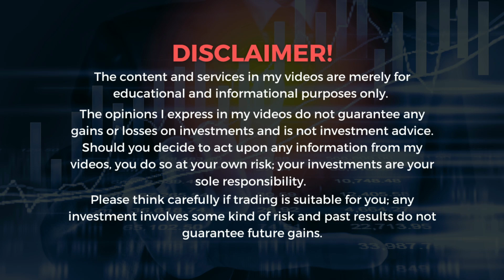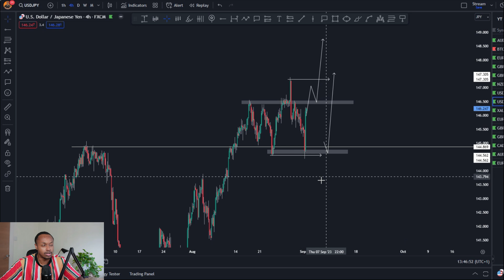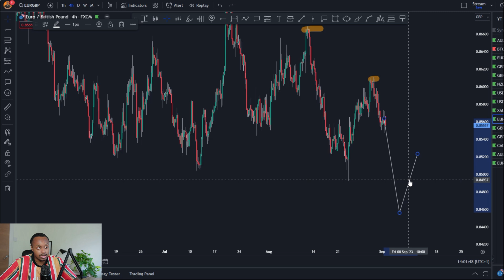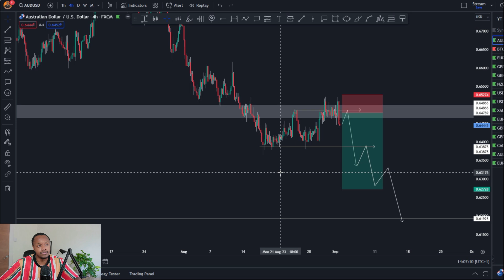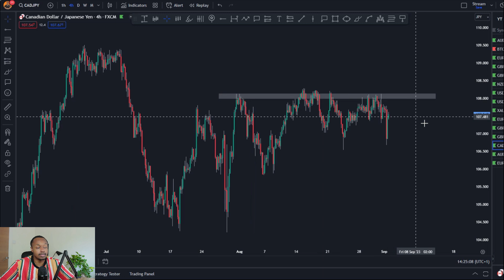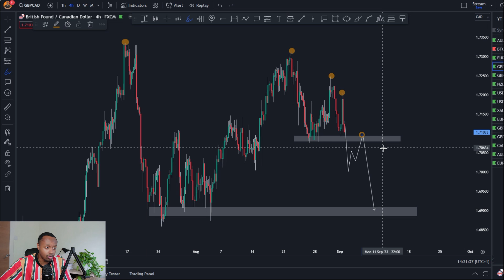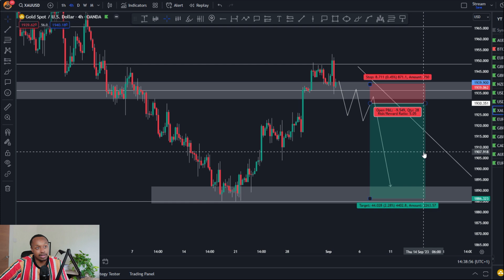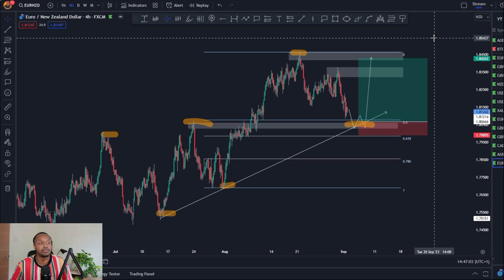Weekly Forex Market Analysis 4 - 8 Sep 2023 | Major, Minor, Commodity and Crypto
👍 Preferred Brokers:
Below are links to 3 reputable brokers I have used. I use these brokers because they have good leverage, low fees and no requote:

** ▶️ Please note: The content, services and opinions in my videos are intended for Forex educational and informational purposes only and should not be interpreted as financial advice **

Weekly Forex Market Analysis 4 - 8 Sep 2023 | Major, Minor, Commodity and Crypto Pairs Analysed. Maximize your forex trading potential with my latest weekly video analysis. Stay ahead of the forex market and gain a competitive edge by watching me cover major, minor, commodity, and crypto pairs. With insights for daily, weekly, and monthly timelines across 14 pairs, including gold and bitcoin, my analysis is a comprehensive guide to the forex market. My expertise lies in identifying potential buy or sell opportunities by examining market swings, support and resistance levels, and trade targets.

Introduction - 00:00
My Trades - 00:23
EUR/USD Forex Analysis - 01:09
USD/JPY Forex Analysis - 03:31
USD/CAD Forex Analysis - 07:09
EUR/GBP Forex Analysis - 10:05
AUD/USD Forex Analysis - 12:53
NZD/CAD Forex Analysis - 16:13
GBP/NZD Forex Analysis - 18:44
CAD/JPY Forex Analysis - 20:46
GBP/USD Forex Analysis- 23:00
GBP/CAD Forex Analysis - 25:07
GBP/JPY Forex Analysis - 28:01
XAU/USD Analysis - 30:07
BTC/USD Crypto Analysis - 32:27
Bonus Pair - 34:43

My name is Miko Aodu. I am a forex trader and entrepreneur. I share the skills and strategies that have worked for me in my journey to becoming a forex trader, in easy step-by-step videos and in-depth tutorials.

Weekly Forex Market Analysis 24 - 28 Apr 2023

Do you have a question about Trading Forex, how to begin as a Forex Trader or anything else trading related? Please post in the comments section of this video!

I occasionally recommend services and products I have used, and some links that I have provided are affiliate links which means I may earn a small commission at no additional cost to you, when the link is used to make a purchase and/or subscription.